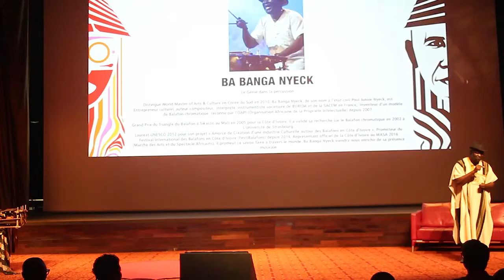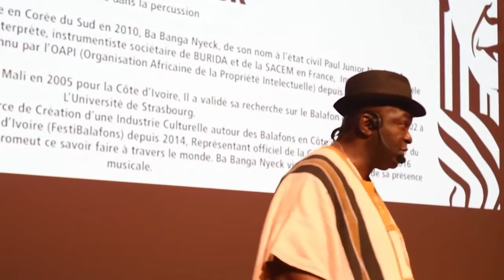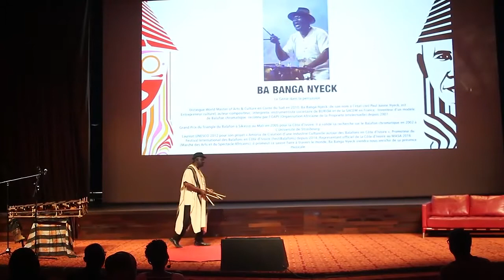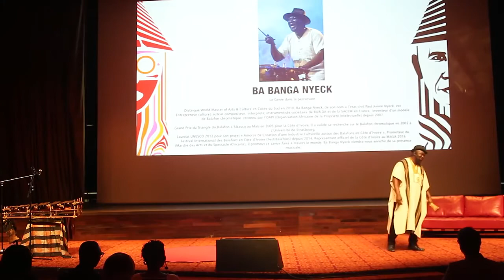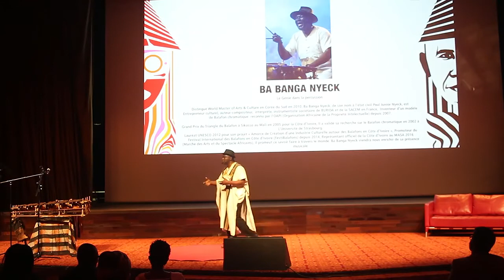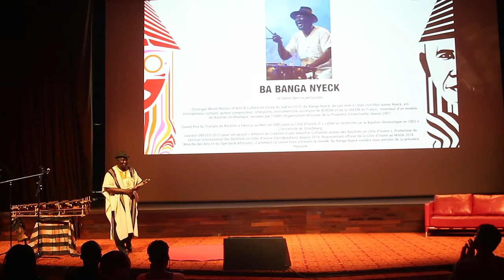Au ryhtme du Balafon Chromatique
Ba Banga Nyeck   TEDxAbidjan